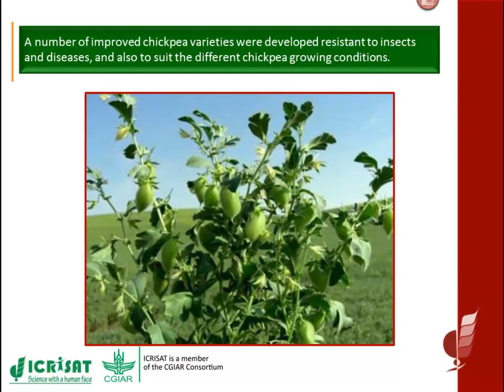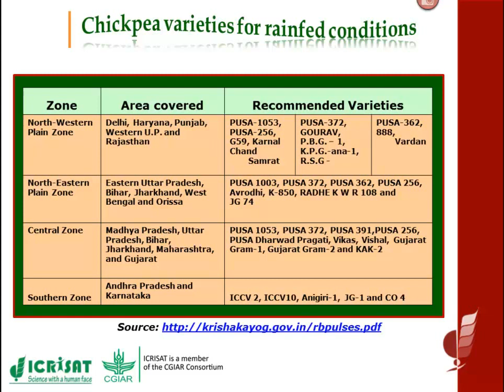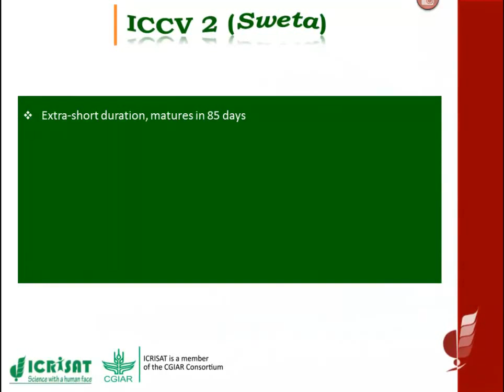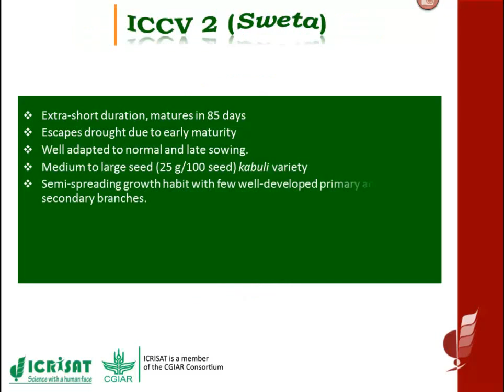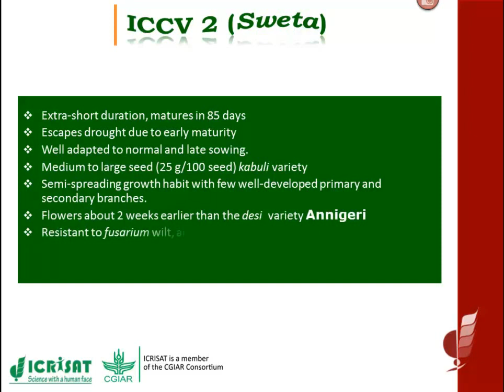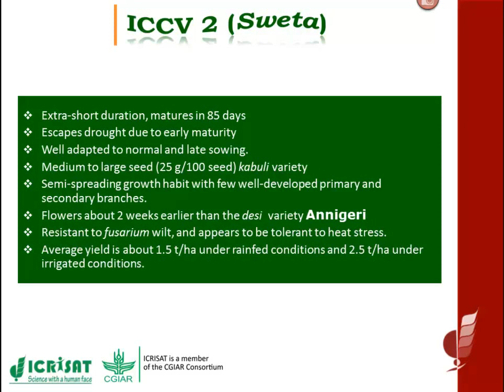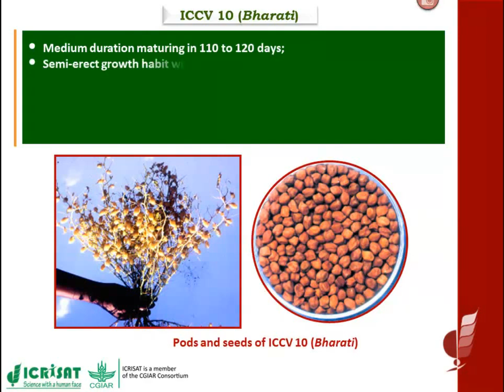Chickpea varieties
Reusable Learning Object (RLO) of Chickpea from ICRISAT Scientists